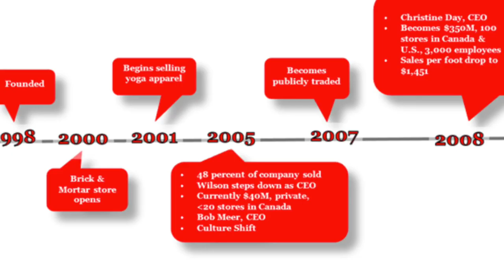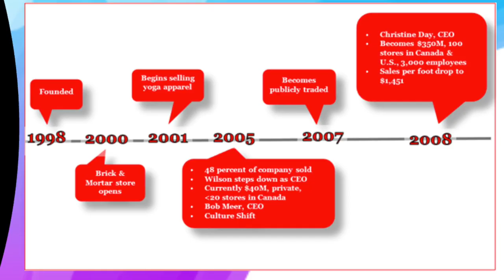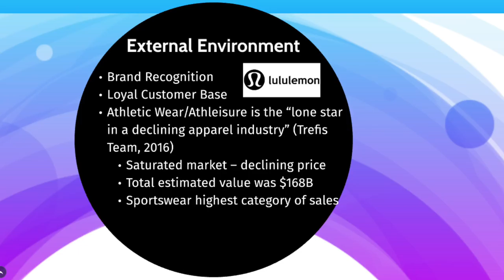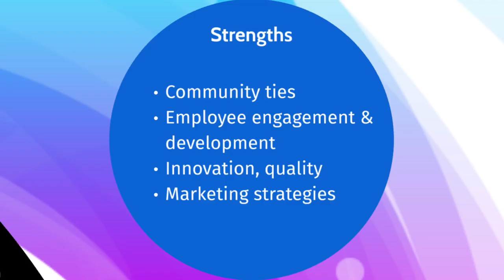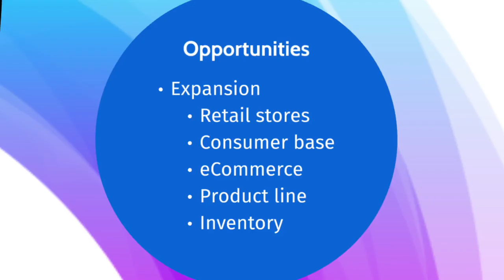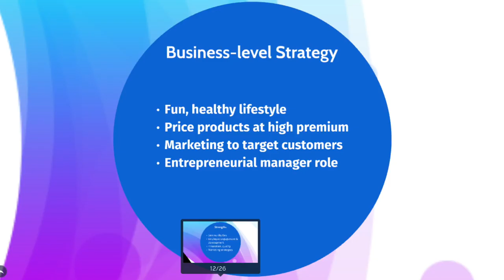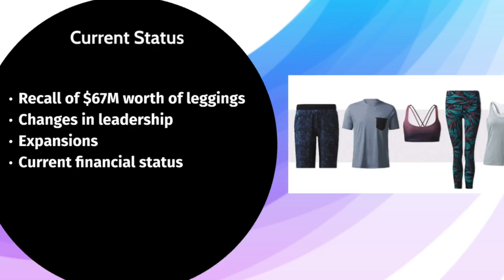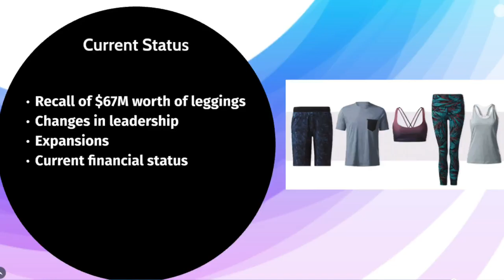My Movie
This video is about Lululemon